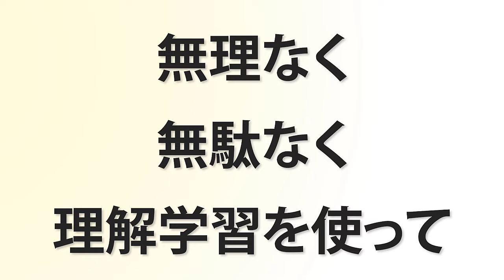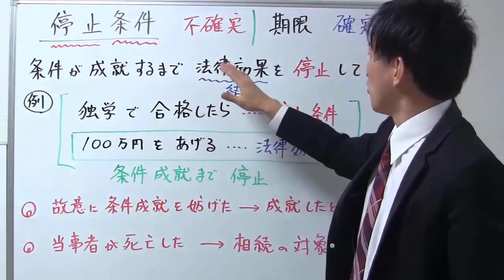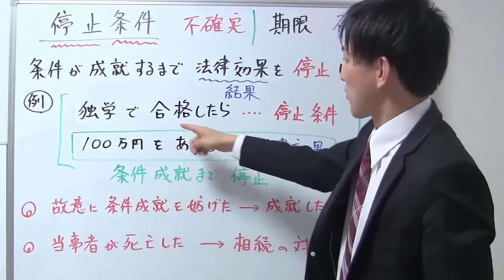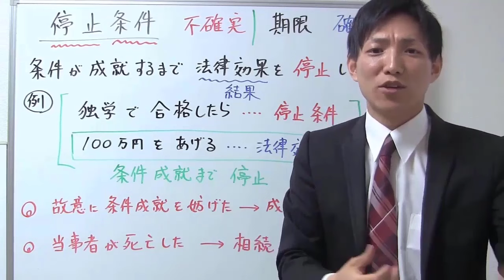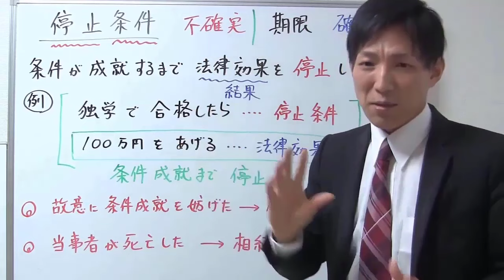【宅建の民法】停止条件、具体例を覚えよう！